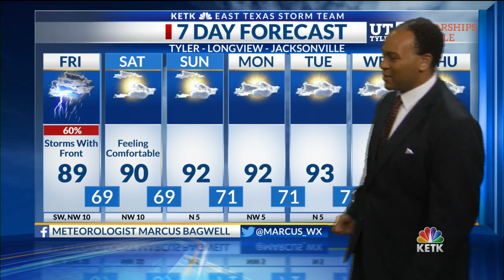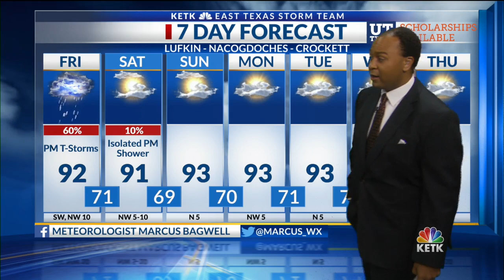Friday Afternoon Forecast 7-31-2020